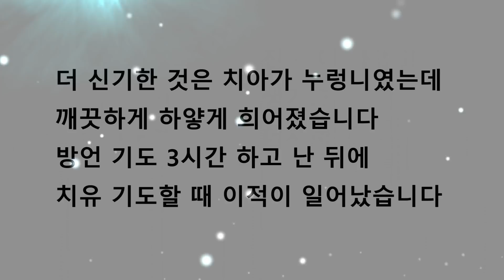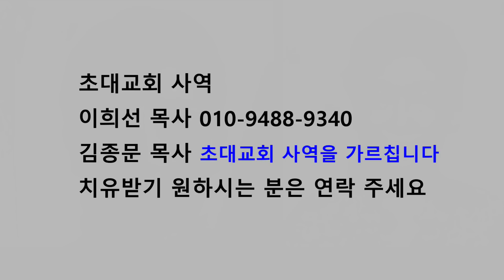(초대교회 사역) 오늘의 간증! 사각 턱이 갸름한 계란형 얼굴이 되었어요!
선교사님 오랜만에 인사를 드립니다 저는 이희선 목사입니다
제가 월요일 8월 24일 선교사님 유튜브를 보면서 3시간 영의 기도를 함께 하면서 저에게 이적이 일어났습니다
오른쪽 어금니 사이가 벌어져서 오늘 수요일 치과 예약을 해놓은 상태인데 월요일에 기적을 경험하게 되었습니다
이빨 사이가 벌어진 것이 붙었고 어금니가 새롭게 생기고 앞니도 사이가 벌어져서 신경 쓰였는데 그것도 붙었고요
더 신기한 것은 치아가 누렁니였는데 깨끗하게 하얗게 희어졌습니다
방언 기도 3시간 하고 난 뒤에 치유 기도할 때 이적이 일어났습니다